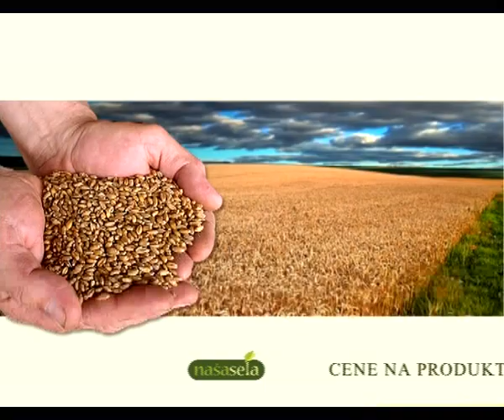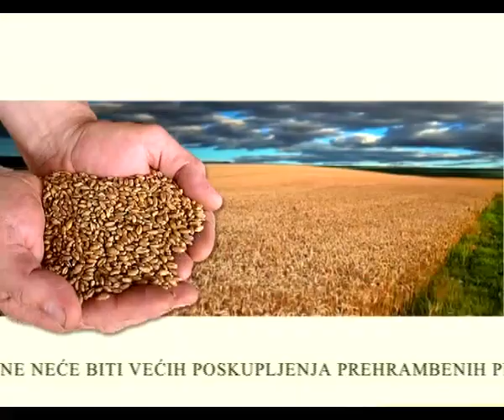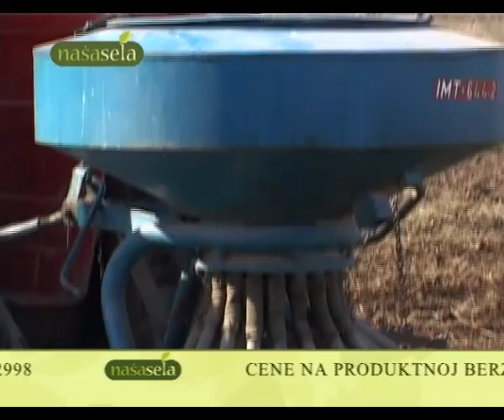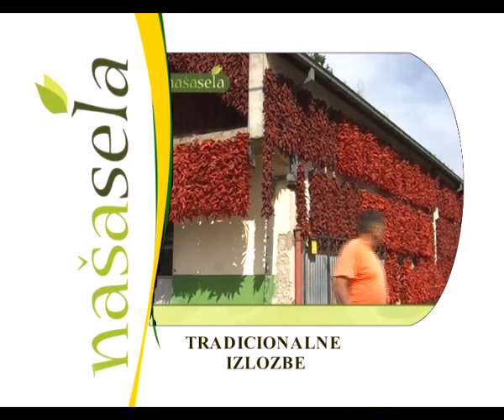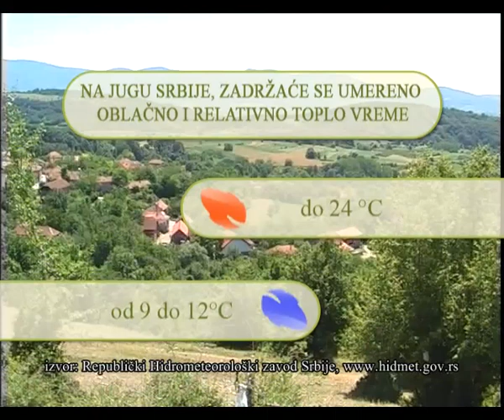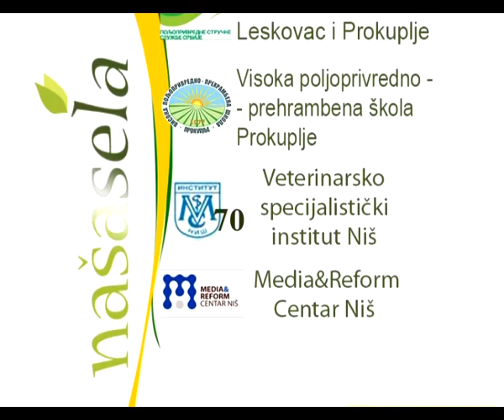NASA SELA - EMISIJA 205